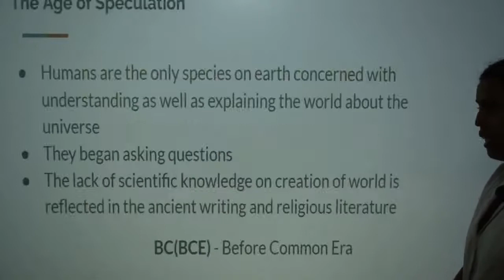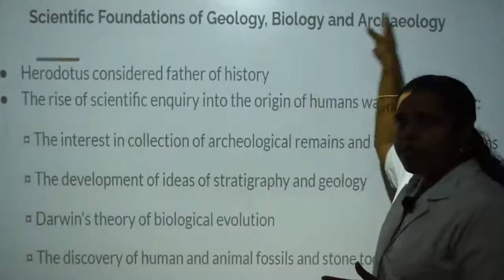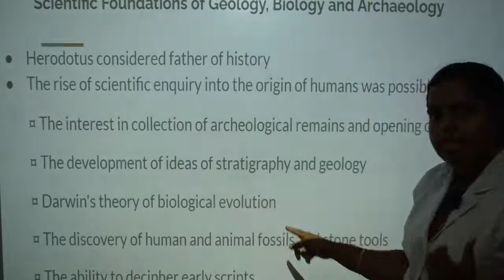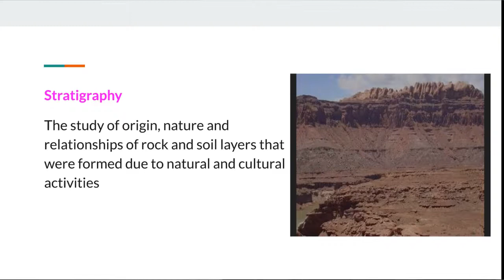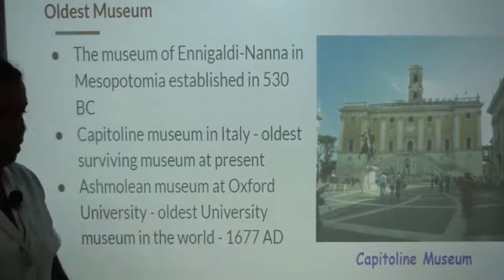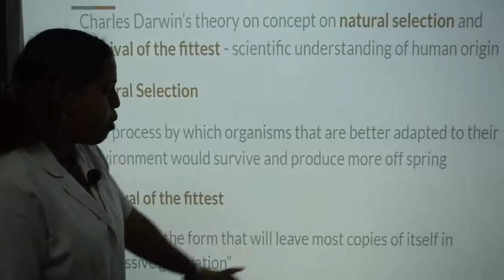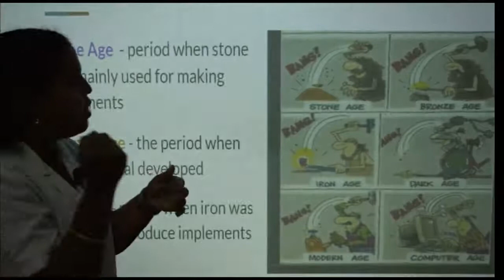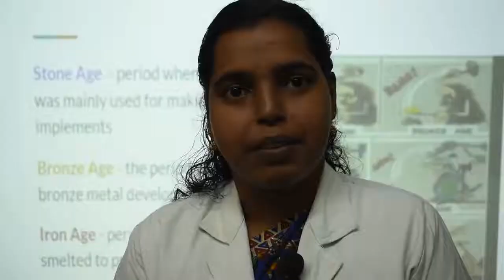EP-2 | 9th | History | Human Enquiries into the past & Origin of the world | Mount Carmel